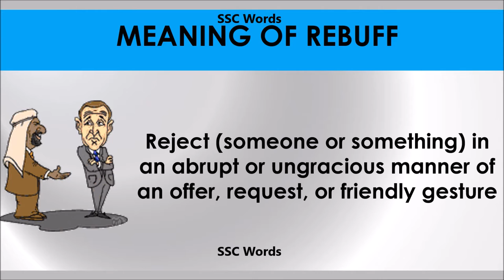Rebuff # Improve English # Meaning and 5 sentences # GRE CAT GMAT word # SSC Words